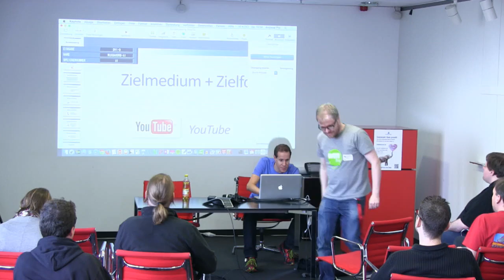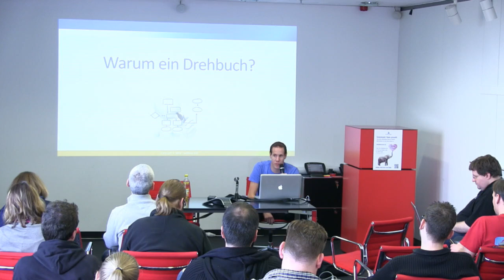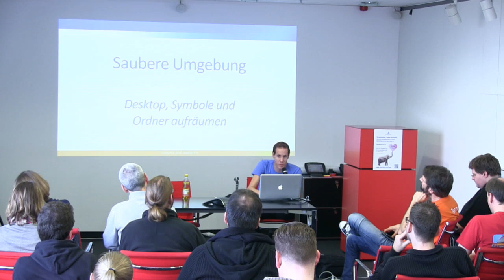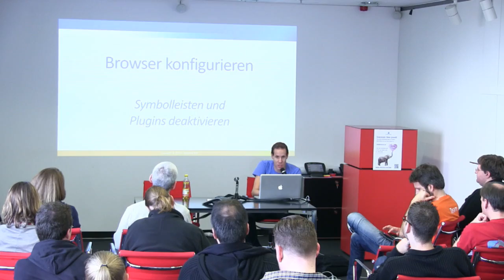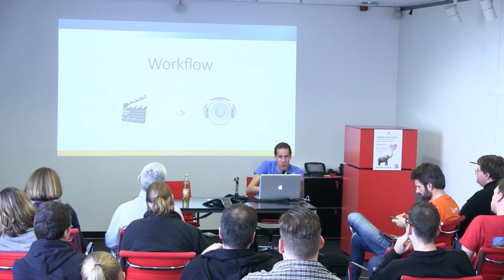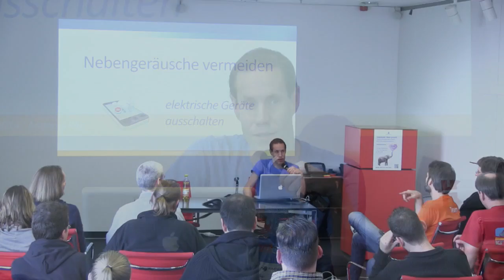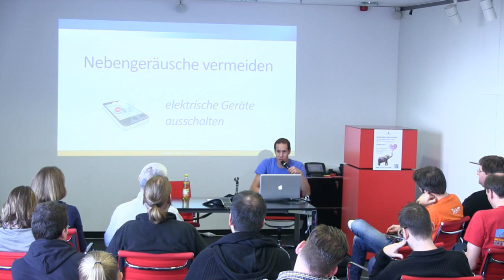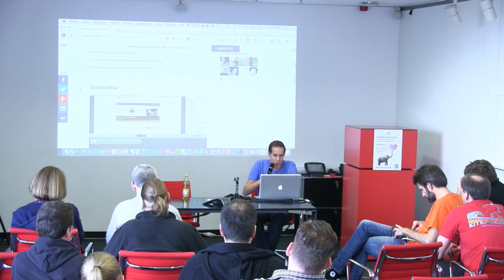bcrm14 @startupbus: Screencasting HowTo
Session auf dem BarCamp Rhein-Main in Frankfurt vom 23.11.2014.
Andreas gibt Tipps für einen gelungenen Screencast.